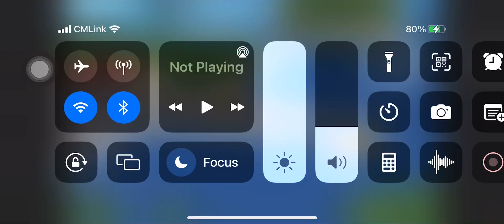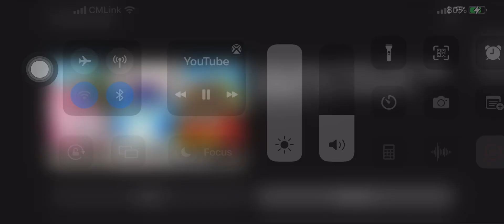11 November 2022